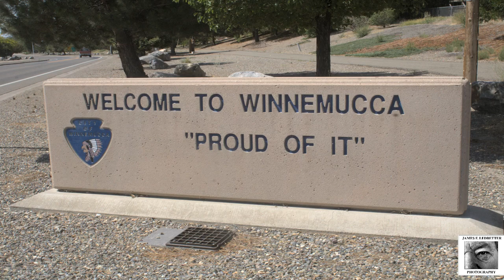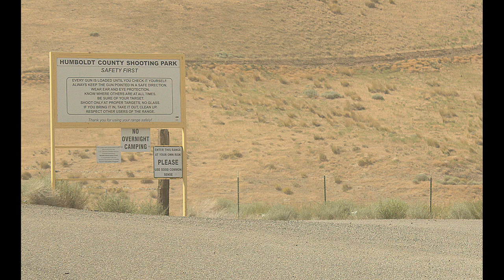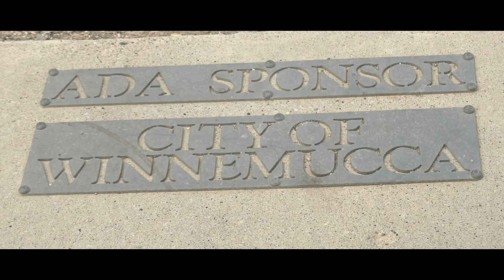Life in Winnemucca Video by James Ledbetter who lives here.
This video is about the things. That go on in Winnemucca Nevada, this is episode two. And this video is by someone who lives here.  The history , the people who live here., The wildlife. The parks, and the fun things that go on. here.